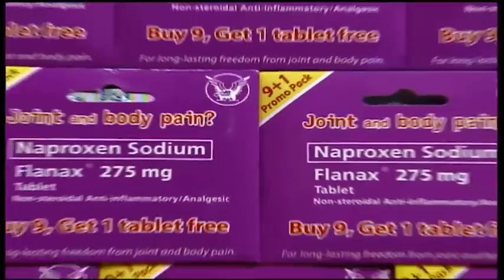Bulagaan Olympics 2017 | October 26, 2017